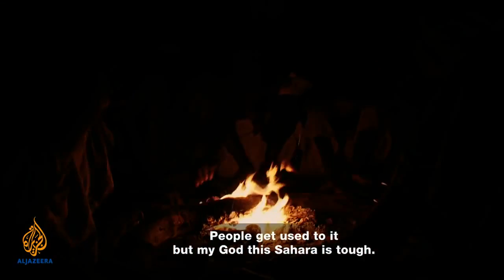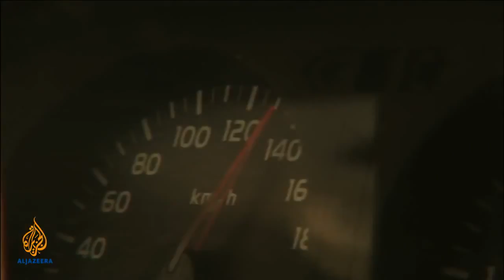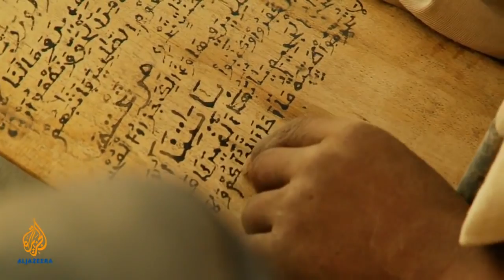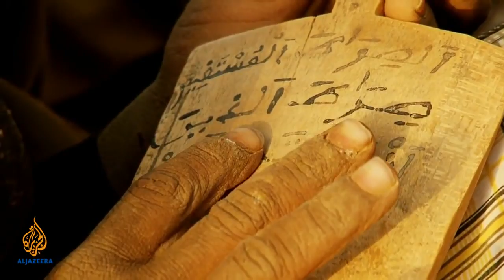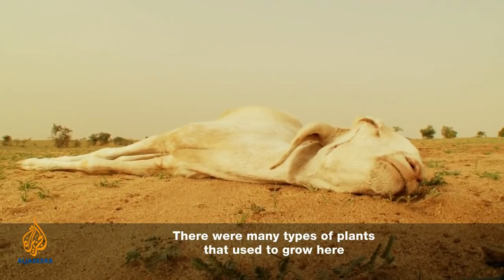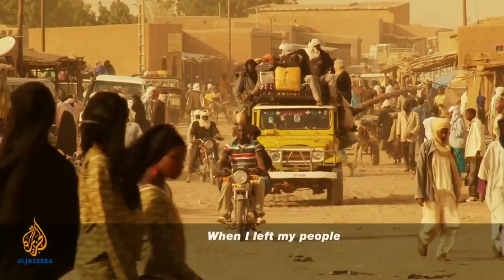Orphans of the Sahara: The Return from Libya 1/3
Al Jazeera | January 9, 2014 | Documentary Part 1/3 | With the death of dictator Muammar Gaddafi in 2011, thousands of Tuareg mercenary fighters return to Mali and Niger and launch their own fight for an independent state in their homeland that they would call "AZAWAD." Having lost access to the country that was their only source of livelihood (Libya), they find little more than crushing poverty, hunger and drought back home. Barely able to feed their children amidst total state neglect, these men launch a rebellion to found their own country called: Azawad.